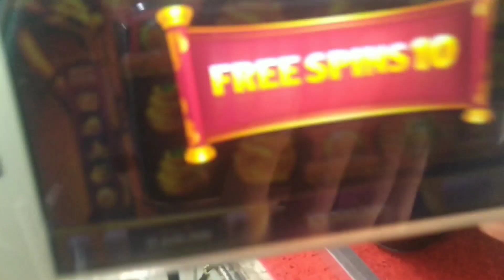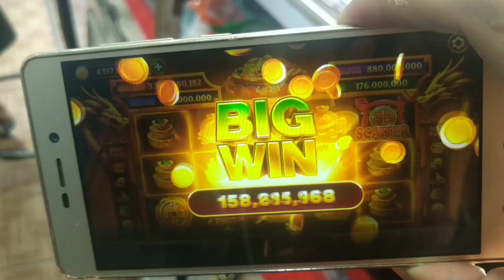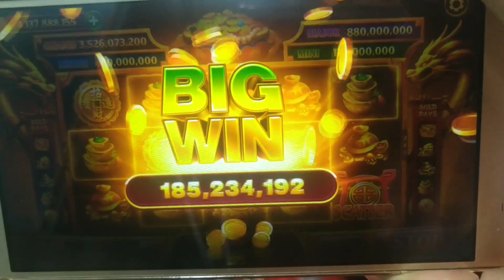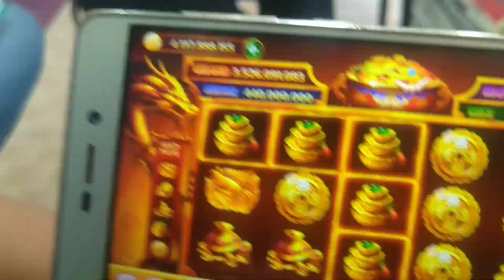60x free spin duofu duocai cuman dapat segini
duofu duocai
higgs domino island
free spin